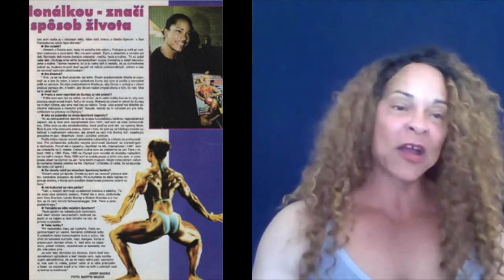podcast 672 Nancy Lewis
Nancy Lewis is an absolute legend in the sport of bodybuilding and I had the privilege to talk to her about her career in the sport among many other things